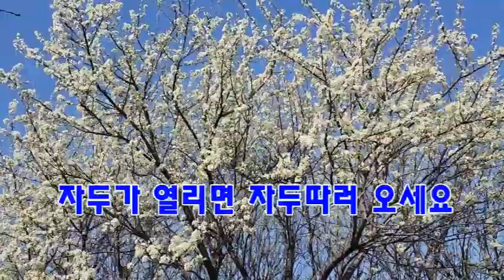자두꽃이피였습니다 아이들이좋아하는펜션 무궁화꽃이피였습니다 형제지간우애하기 삼촌사랑조카사랑 금모래마당펜션 김제치유농장금모래마당 김제깔끔한펜션 김제숙소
자두꽃이피였습니다. 마당에서 멀리 신안등 각처에서 온 아이들은 '무궁화꽃이피였습니다' 놀이를 즐기고 있습니다. 드디어 4월1일 4월이 시작됩니다. 4월10일 22대 국회의원 선거일이 9일을 앞둔 오늘이기도 합니다. 아내는 유튜버 를 통해 김어준뉴스공장 을 시청하고 있습니다. 서민도 잘사는 대한민국 신뢰하는 대한민국이 되길 소원합니다.